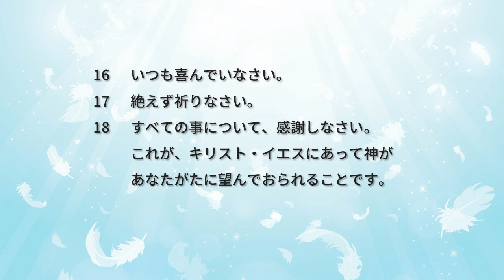4月23日・神様が望んでおられること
テサロニケ人への手紙第一5章16～22節
2023年4月23日・貞光キリスト教会礼拝説教